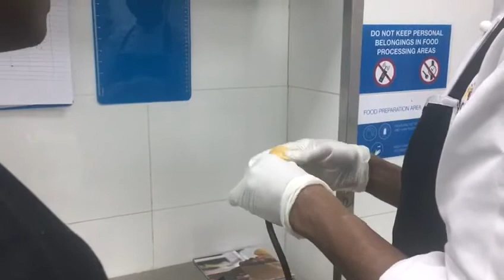Sugar ballon extra level heading to gastronomy cooking mixed with Tanzanian twist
Coperate executive chef Ajith Suranga and chef Zablon